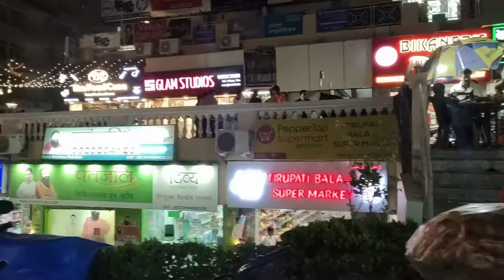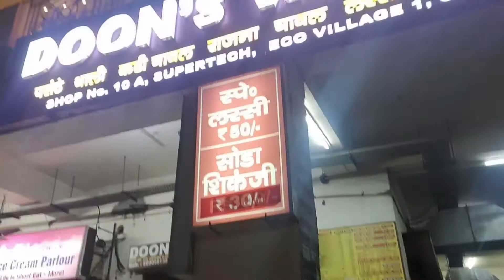Explore Supertech Market || Chole Bathure || Kullad Elaichi Tea